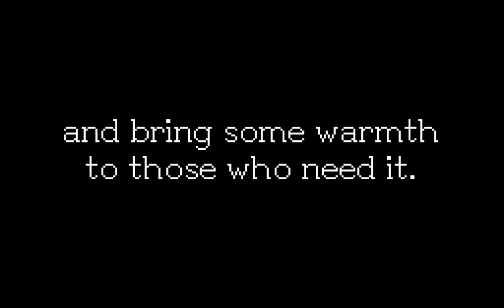The Archipelago Trailer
The Archipelago is a narrative game about brewing tea: making what we can from the ruins of what we loved.

Once, this place was one island, a city floating in the sky. Thirty years ago it broke apart into dozens of pieces. Children lost their parents, lovers were separated, and much of the city fell beneath the clouds. Those who remain  can communicate only through the Messengers: flying mail deliverers with lofty ambitions of their own...

You make tea for whoever needs it, and in exchange ask only to listen in on their conversations. Depending on the flavours in your brew, different people show up to your café, giving you the chance to witness different conversations - and to watch from different perspectives as the Archipelago's inhabitants contend with trauma, change and hope.

Coming November 11th, 2022.

Wishlist The Archipelago on Steam: LINK
Wishlist The Archipelago on Itch: LINK